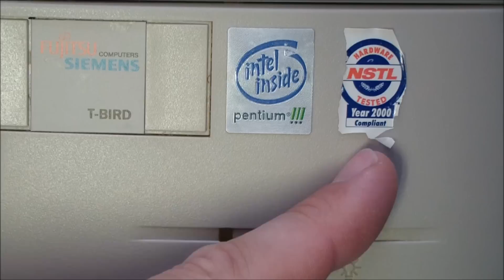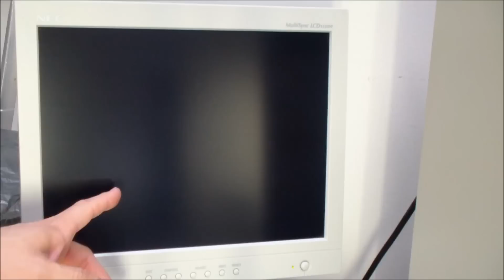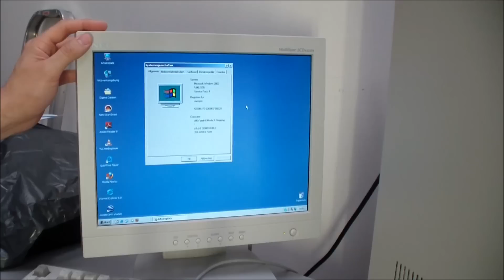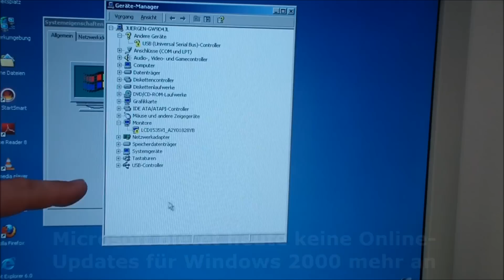RetroPC - Der Fujitsu-Siemens PC "T-Bird" aus dem Jahr 2000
Windows 2000, Intel Pentium III mit 533MHz, 256MB SDRAM und Floppy. Das sind die damals sensationellen Eckdaten des T-Birds aus dem Jahr 2000. In diesem Video ist zu sehen, wie er funktioniert und was er leistet. In diesem Modell ist noch ein ZIP-Laufwerk mit 100MB eingebaut. ZIP-Laufwerke waren Laufwerke mit 100MB-Medien, die ähnlich wie Disketten gehandhabt wurden.

▼ ▼ ▼   TIPPS  &  TRICKS   ▼ ▼ ▼

Wenn Ihr noch alte Datenträger wie ZIP-Disketten oder 3,5“-Disketten habt, könnt Ihr diese mit einem solchen PC-System auf einen USB-Stick umkopieren. Auf einem alten System läuft oft auch noch Windows XP, welches USB-Sticks allermeistens problemlos erkennt.

▼ ▼ ▼   WEITERE  VIDEOS   ▼ ▼ ▼

Hier das Video zum Klonen von Windows 7 auf eine Samsung SSD mit der Samsung Data Migration Klonsoftware
Hier das Video zum Klonen von Windows 10 auf eine Samsung SSD mit der Samsung Data Migration Klonsoftware